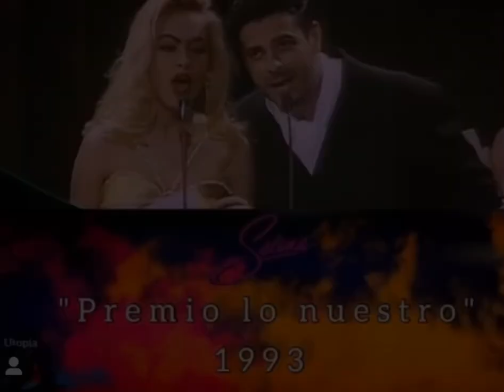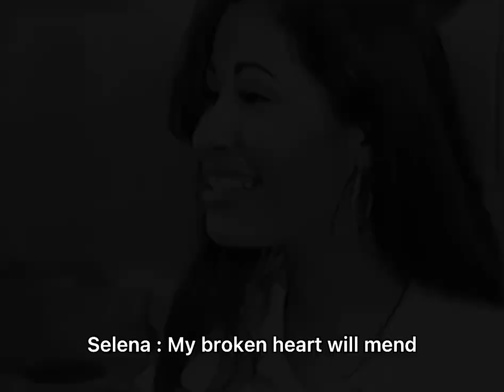Selena Quintanilla Funny moments!